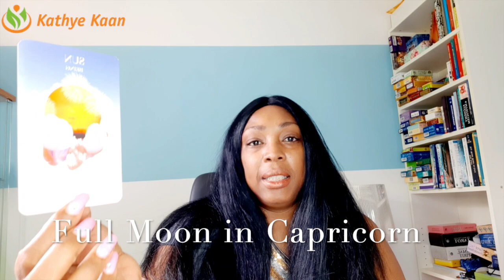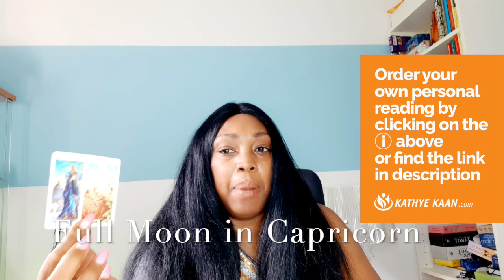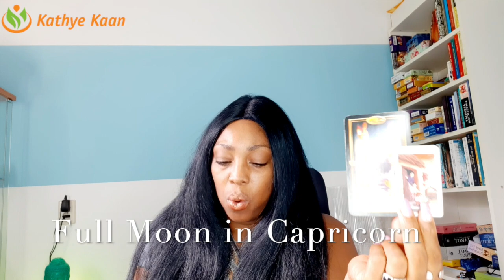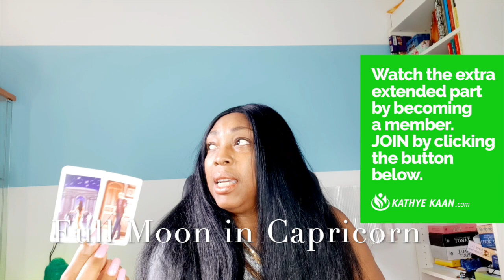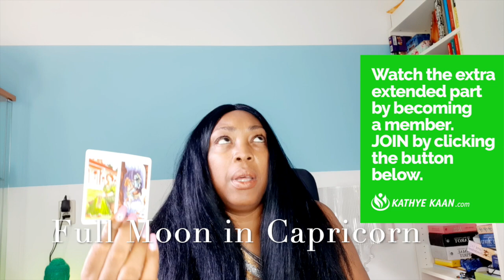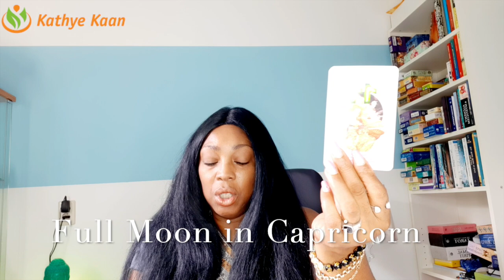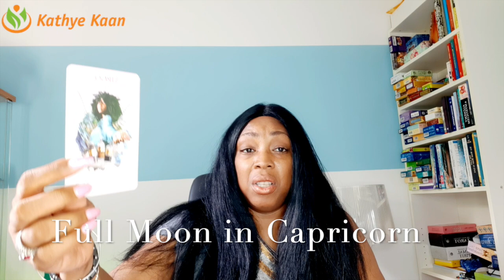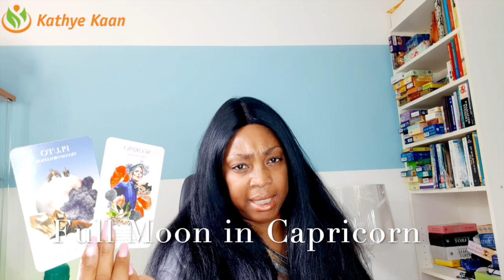FULL MOON READING JULY 2020 💝 CANCER PISCES SCORPIO💫 🕉WATER SIGN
Sunday JULY 5, 2020, and is known as the Lunear Epciles . You might have a strong need for being useful to the society and you look for justification in the outside world.. Watch the full & extended part of this Full Moon Reading for Cancer, Pisces and Scorpio by becoming a member of this channel.

FULL MOON READING JULY2020 CANCER PISCES SCORPIO WATER SIGN

SUN RAISING SIGN    01:37
MOON RAISING SIGN   11:24
ALL WATER SIGN-12 HOUSE  21:13

CANCERFULLMOONREADINGJULY2020 WATER SIGN
PISCESFULLMOONREADINGJULY2020 WATER SIGN
SCORPIOFULLMOONREADINGJULY2020 WATER SIGN

July 5, 2020 Full Moon in Capricorn

Capricorn:
You might have a strong need for being useful to the society and you look for justification in the outside world. You may underestimate what you want from yourself and for yourself. Shyness may be accompanied by resentment of the fact that others ignore you. Do not seek approval from the outside, it will not help you get rid of your doubt and it is harmful to you. You have to trust your inner values.
Organs influenced by
Capricorn Moon Sign:

Organs: Knees, joints, backbone, spinal muscles, patella, bones, tendons and ligaments, skin, hair, spleen, the organ of balance.
These organs are now more sensitive so provide them with extra care.

Surgical operations:

Surgical operations are strongly not recommended during the Full Moon!

Kathye